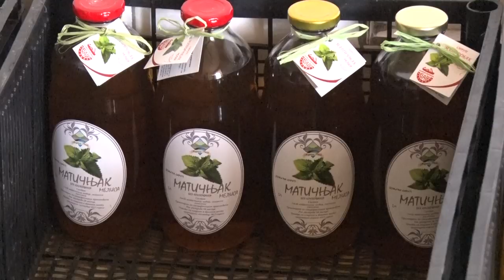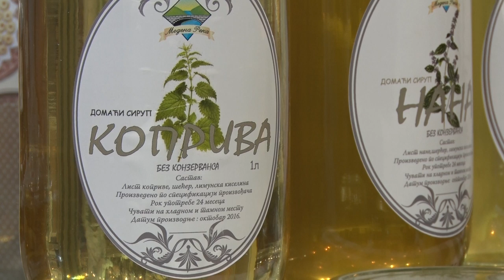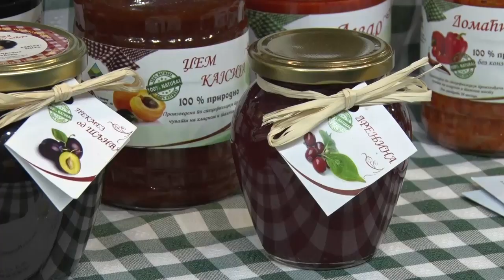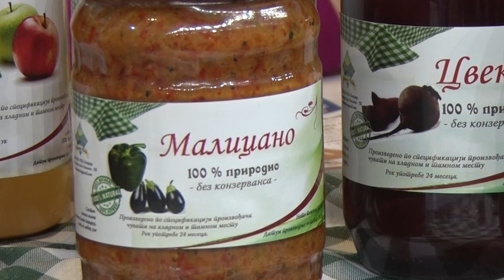Medena reka - Banjani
Zbog čega je učitelj po profesiji Miladin Nenadović iz Banjana uplovio u preradu voća i povrća?
Facebook : Farma emisija o poljoprivredi